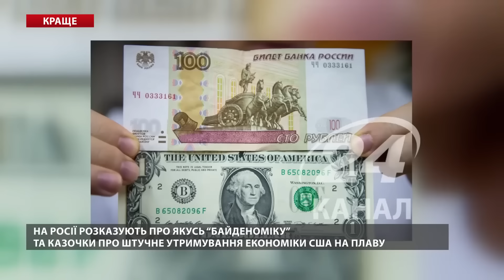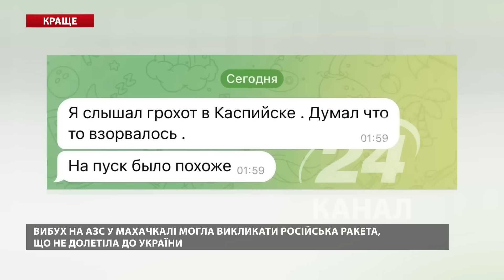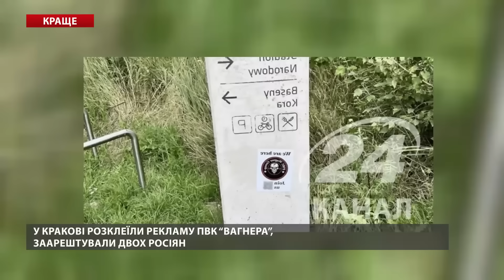Скабєєва ПЕРЕТНУЛА МЕЖУ! В Кремлі ВЗЯЛИСЬ за пропаганду? / Таке стається ВПЕРШЕ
У підсумках тижня проєкту "Шо по ру*ні?" ми зібрали головні новини з боліт. Зокрема, дивіться у випуску про таке:
– пропагандистам стало страшно;
– істерика через вибухи в Криму та Росії.